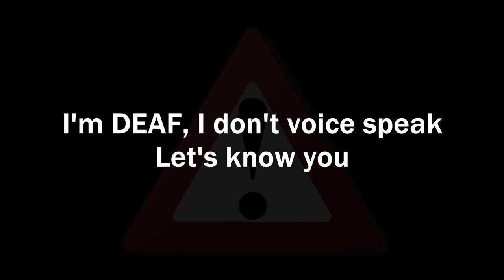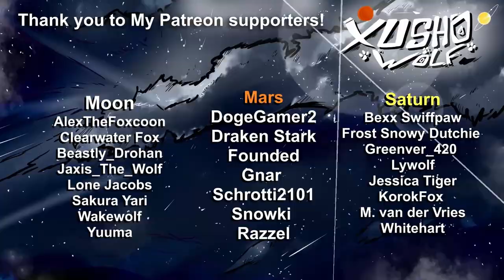Xusho and Whitefang Fursuits SWAP Suit Up 2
I GOT CRAZY ENEGRY FOR TOOK SUIT UP!

Maker: Morefurless

*I’m deaf so can’t add the music, sorry*